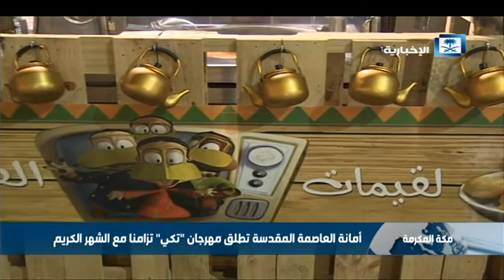تعرف على مهرجان "تكي".. الذي اطلقته أمانة العاصة المقدسة تزامنا مع الشهر الكريم